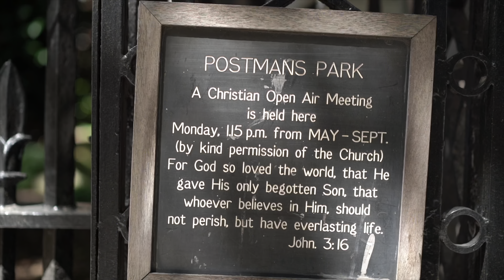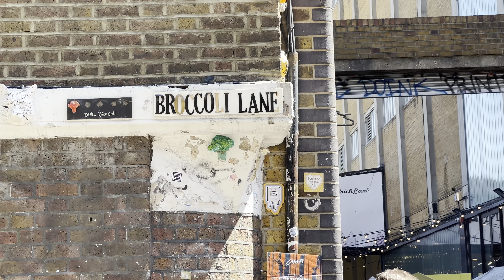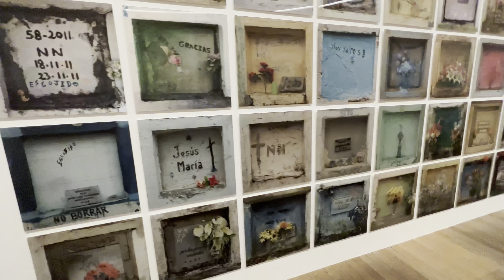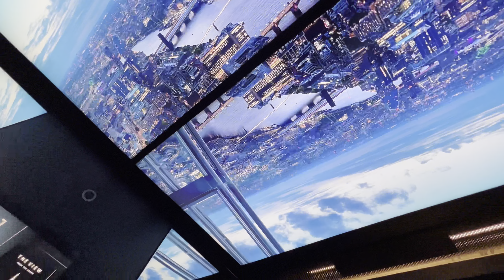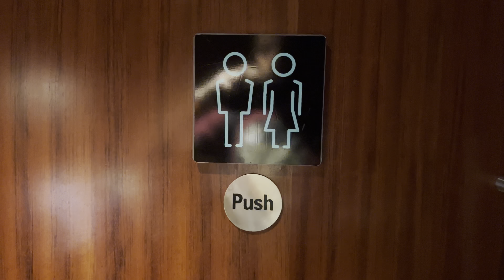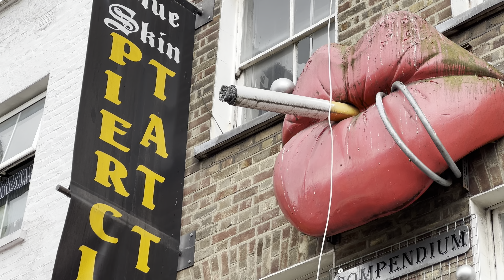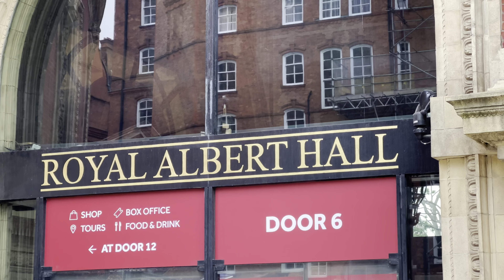LONDRA DALL'ALTO - quartieri e parchi- 4K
Nella seconda parte del mio weekend a Londra vi porto in molti quartieri, sul grattacielo di Renzo Piano e nei parchi + belli.

ABBIGLIAMENTO:
- termica patagonia in lana merino
- felpa saleva
- pila led

La mia attrezzatura video:
- obiettivo 17-28
- iPhone 13 pro
- supporto fotocamera per zaino
- hard disk bomba
- hard disk ssd